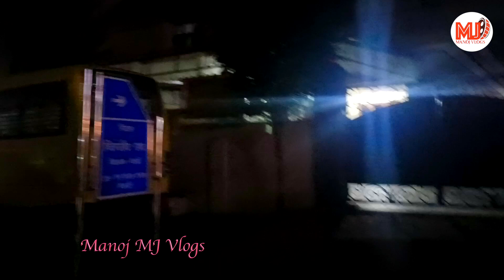Rewari Model town night view | Rewari Tour | Rewari City Video | रेवाड़ी शहर वीडियो